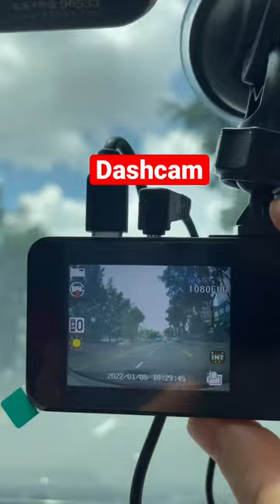Cheap Dashcam | Car DVR| Dashboard Dashcam | car dash camera WhatsApp 0086 18665332487